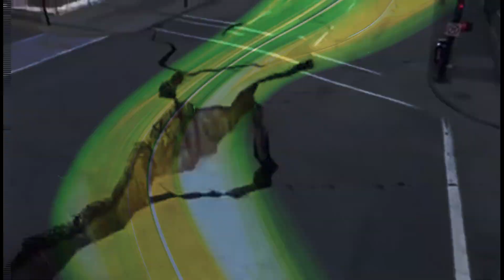Goldray - How Do You Know - [Official Video]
The official video for Goldray's 2020 single 'How Do You Know', released 29th May.

Brothers and sista’s! Our Double A singles ‘How do you Know’ and ‘Oz’ are out NOW, and here’s the official music video for ‘How do you Know’ 🦄✌🏻 Big love, Goldray! 🌈🌟🥂👯‍♀️🕺🏾🎸

Blending shared visions of psych and prog rock, Goldray's Kenwyn House (of 90s rock giants Reef) and vocalist Leah Rasmussen (Hydrogen, EMI, Bedrock, Renaissance) have built a formidable reputation with two highly acclaimed releases (EP 2014 and album 2017), top festival performances (at the likes of Glastonbury, Download, Bestival and many more), and multiple UK wide tours in recent years. Expect House’s hooks complemented by Rasmussen’s powerful but smooth Kate Bush-esque vocals.

2020 will see the release of their long awaited second album 'Feel The Change' out July 31st, with double single releases 'How Do You Know' and 'Oz' released May 29th.

CREDITS:
- Directed by Louis Rangecroft
- Kenwyn’s hat made by Prangsta Costumiers